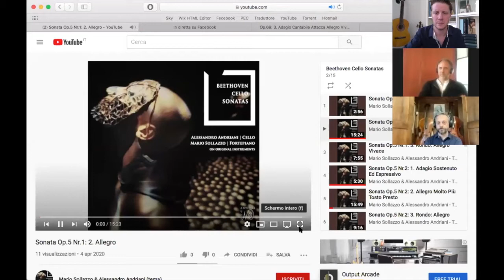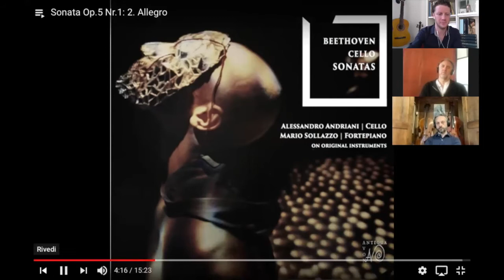Tea-Music-Talk Ep. 01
Tea - Music - Talk
Chiacchierate musicali all'ora del tè

Nel primo appuntamento di "Tea-Music-Talk" parliamo con Alessandro Andriani e Mario Sollazzo di Beethoven, delle Sonate per Violoncello e Pianoforte, e del loro recente progetto discografico per Nova Antiqua.